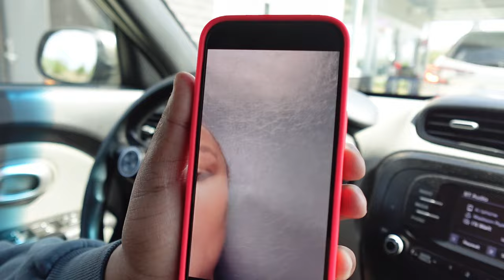C1E2 - DRUMSTICKS OVER FLATS!!!??? PAIGE BUCKETS OVER CAITLYN CLARK!!!???